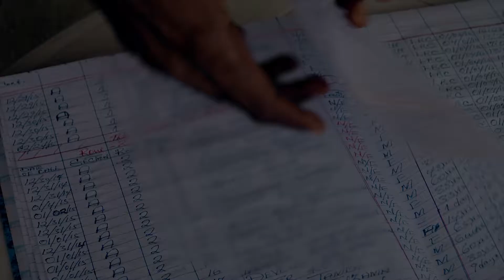Why We Do The Work We Do